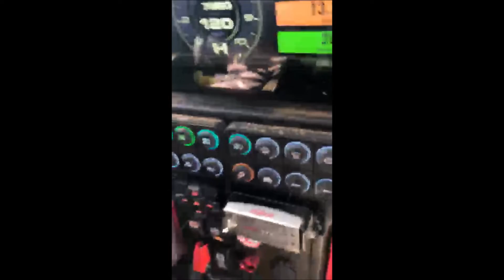Onboard con Lucas del Río en el Shakedown del Dakar 2022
Así se vivió el Shakedown del nuevo Can-Am de Lucas del Río y Américo Aliaga en Jeddah, Arabia Saudita. Revisa la espectacular onboard.